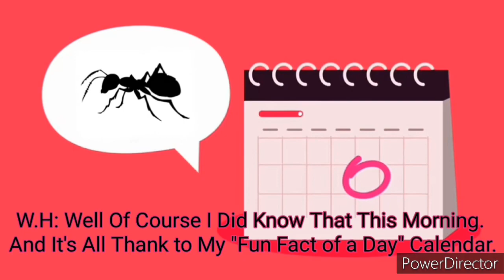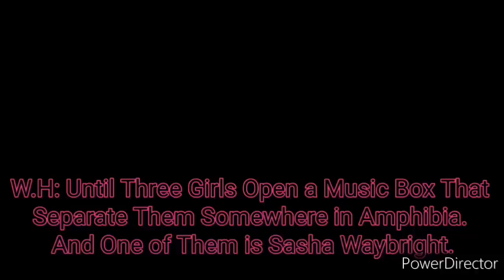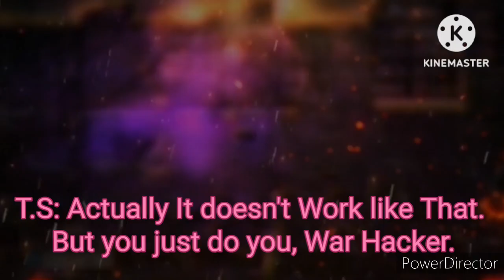Captain Grime Commands Legendary Battle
Meet The Fiercest Fighter of The Newtopia Coliseum in Amphibia, The Captain of Toad Tower on South, And Best Friend of Sasha Waybright, Captain Grime.